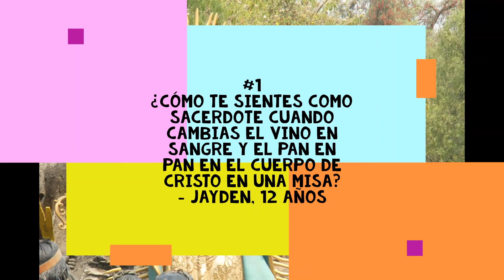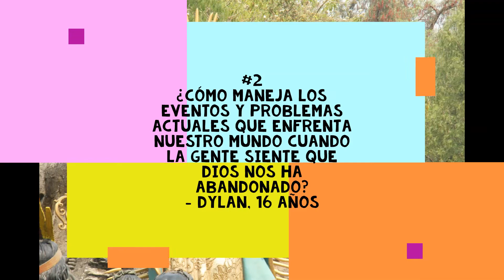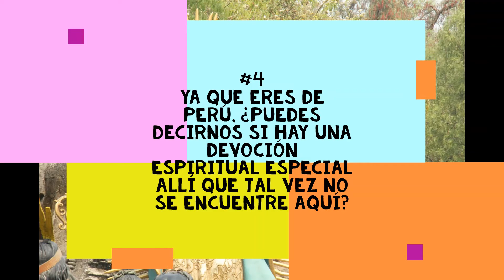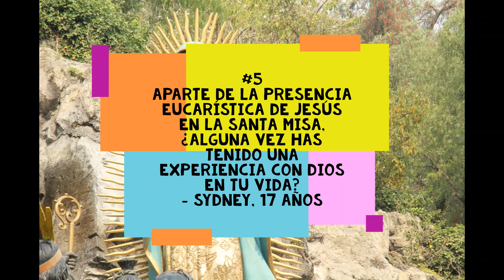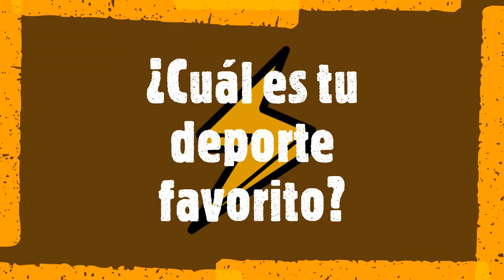Cinco Preguntas con Padre Antonio Pérez